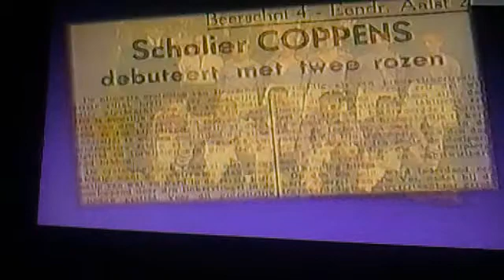100 jaar beerschot (deel 1)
canvas docu uit 1999 over de geschiedenis van Beerschot.